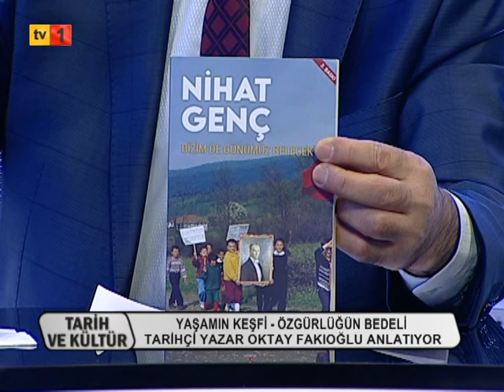06 03 2021 TARİH VE KÜLTÜR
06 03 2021 TARİH VE KÜLTÜR